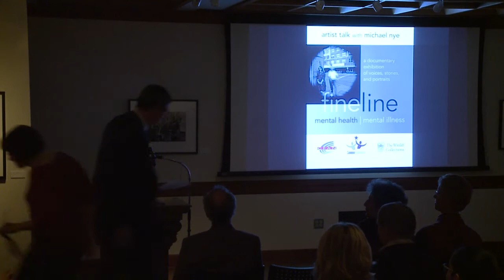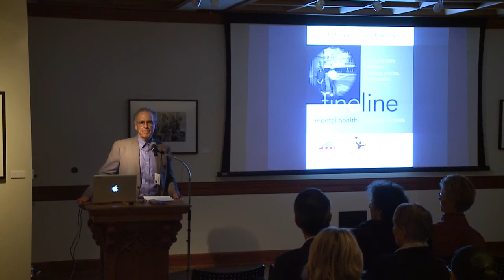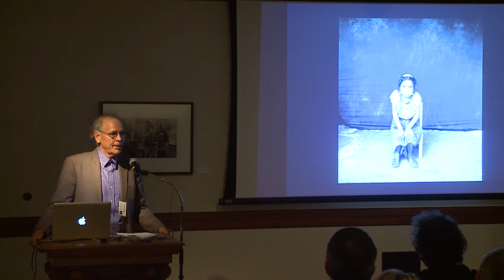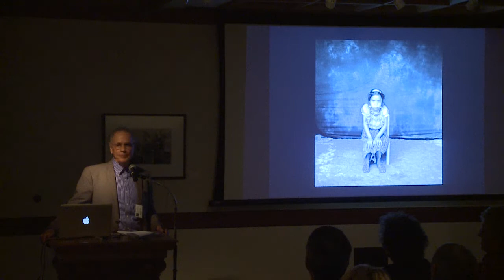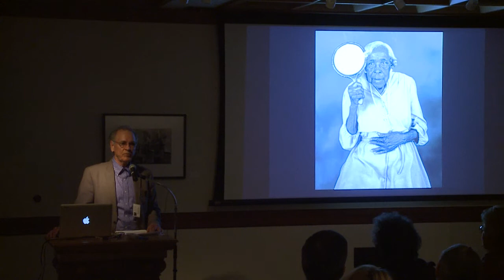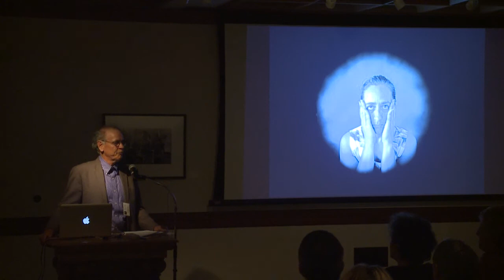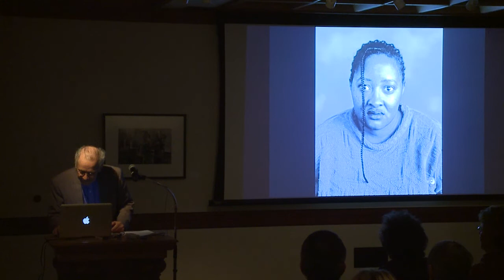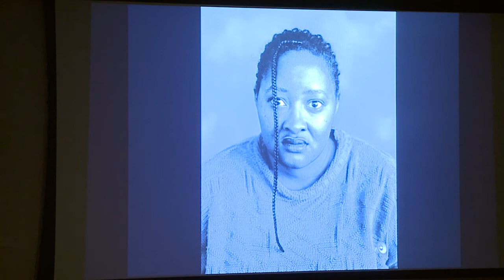FINE LINE: Mental Health / Mental Illness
Michael Nye, photographer of "FINE LINE: Mental Health / Mental Illness," discusses his documentary exhibition of voices, stories, and portraits on view at the Wittliff in 2014.

This event is presented in conjunction with Texas State's 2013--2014 Common Experience theme, "Minds Matter: Exploring Mental Health and Illness," and is sponsored by the university's Wittliff Collections and Common Experience, and the CFAN Company.

The Wittliff Collections
Alkek Library, Texas State University-San Marcos